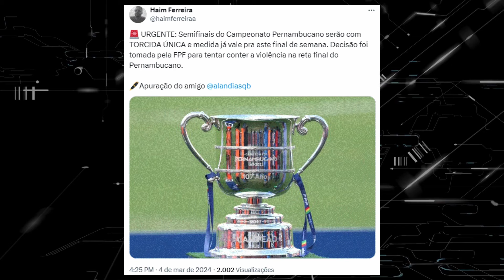NINGUÉM PRESO AINDA? SÓ DECEPÇÃO! SANTA X SPORT